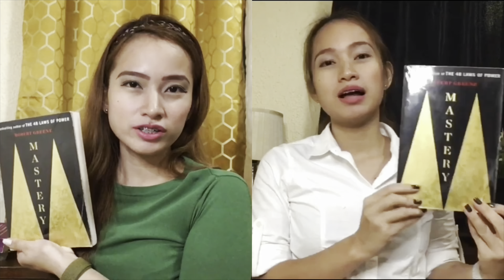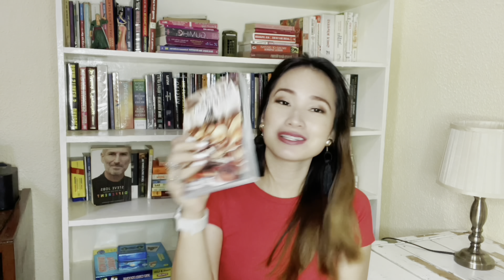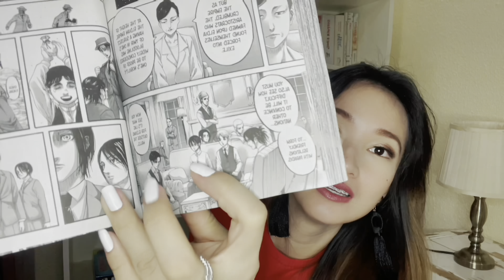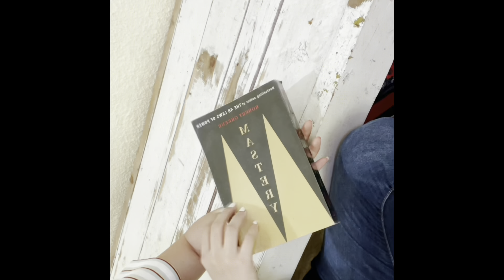READING VLOG: Mastery by Robert Greene, unboxing, and new fictional crush OMG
BOOKS MENTIONED:

MASTERY | Robert Greene
GRIT| Tony Alessandra

MANGA MENTIONED:
ATTACK ON TITAN VOL. 31